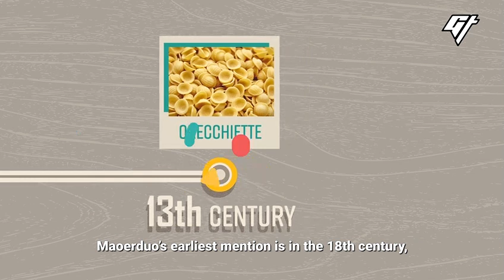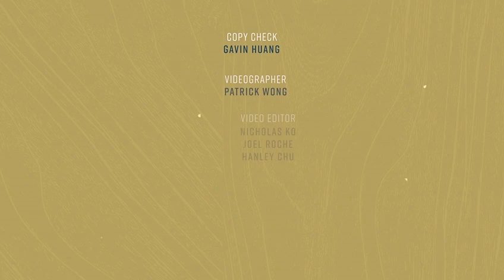The Making Of Noodles Chinese Foods Latest Video HD